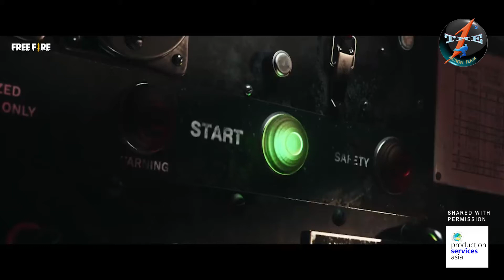The One's Action Team Thailand Showreel 2022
Production Services Asia | The One's Stunt Action and Rigging Team Showreel 2022.